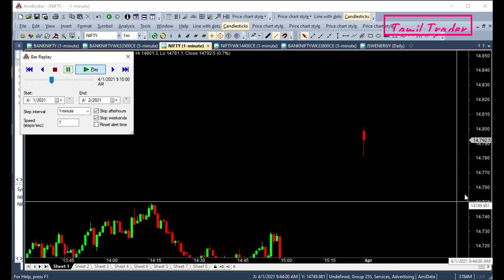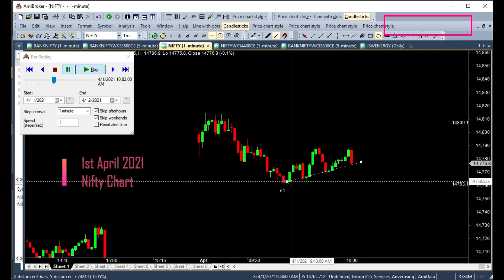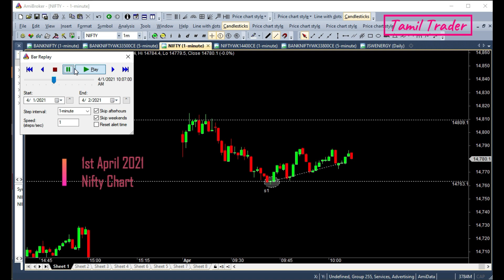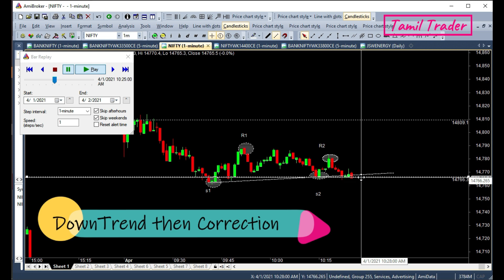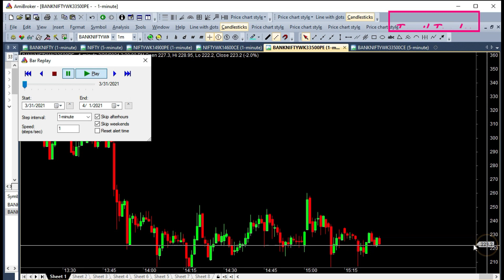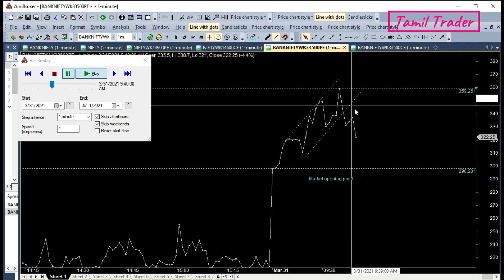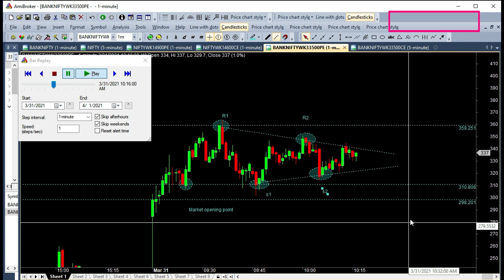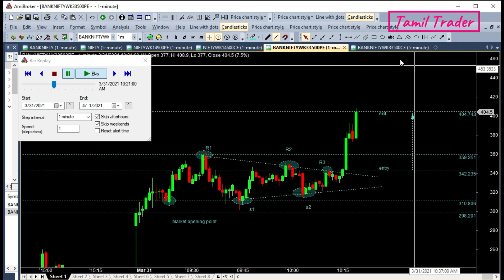Secrets of intraday Trading || 1st April & 31st March || Opening Correction.